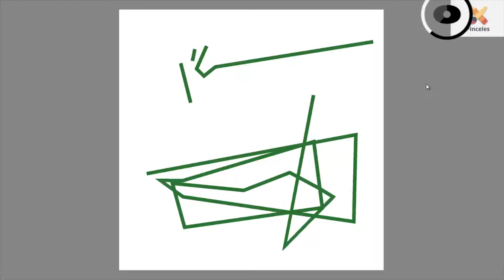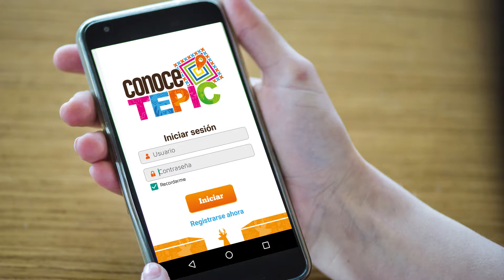3er Aniversario Cicese UT3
La Unidad de Transferencia Tecnológica Tepic, el día de hoy cumple tres años de generar investigación, desarrollo e innovación en Nayarit.